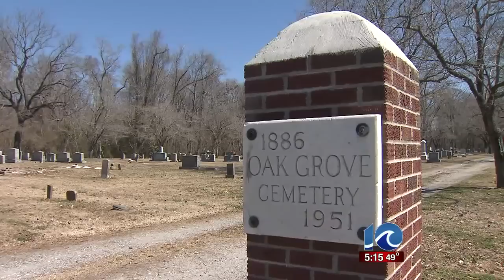Skeletal remains unearthed in Elizabeth City